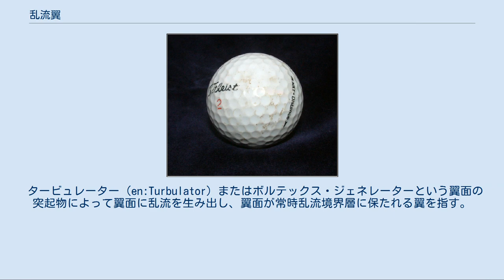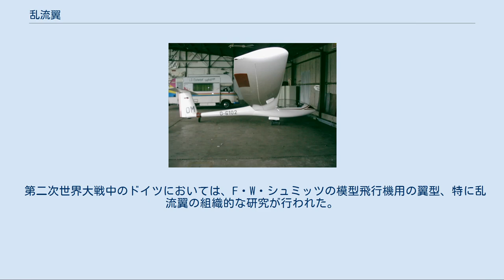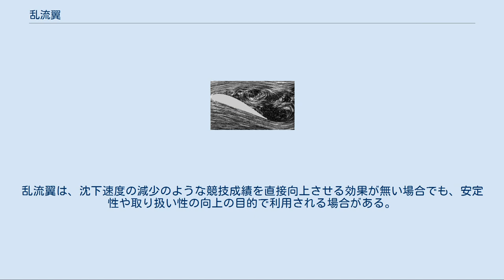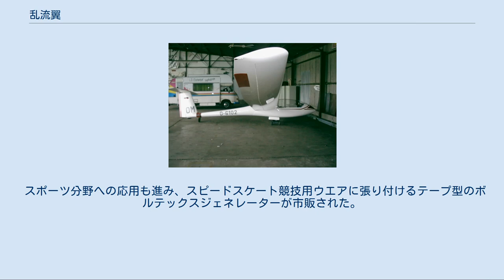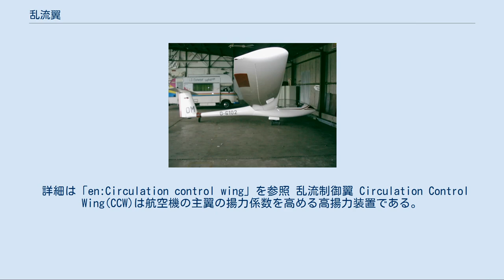乱流翼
翼上面にタービュレイターを取り付けたホーカー・シドレー ハリアー。
 翼の下面にテープ状のタービュレイターが取り付けられたグライダー、en:Grob G-102 Astir。
 セスナ400の翼前部に取り付けられた突起（棘）状のタービュレイター。
 乱流翼（らんりゅうよく）は、主に軽飛行機、グライダーや模型飛行機に使用される翼型の一種。
 タービュレーター（en:Turbulator）またはボルテックス・ジェネレーターという翼面の突起物によって翼面に乱流を生み出し、翼面が常時乱流境界層に保たれる翼を指す。
 翼の迎角の上げ過ぎにより境界層剥離が起きた状態。
 一般的なジェット機よりも飛行速度が遅い軽飛行機やグライダー、模型飛行機の飛行においては、翼面の境界層を故意に乱流化したほうが空気の流れの剥離が遅れ、揚力の増加、抗力の減少、失速に至る迎角度の増大、最大離陸重量の増加など翼型性能が向上し、飛行が安定する場合がある。
 これは、乱流化された境界層（乱流境界層）では流体の渦運動によって、大きい速度をもった流体とより壁面近くの運動量の小さい流体が混ざり、活発に運動量交換が行われ、壁面近傍の流体へ運動量が供給され続けるので層流境界層よりも剥離しにくくなるためである。
 そのため、軽飛行機、グライダーの設計や模型飛行機の制作においては翼面の粗面化、翼面に突起（タービュレーター、ボルテックスジェネレーター）をつけるなど、乱流化（乱流遷移）を促進する加工が行われることがある。
このような翼を乱流翼と呼び、ジェット機よりもはるかに低いレイノルズ数下（概ね10,000から100,000の範囲）で飛行するフリーフライト滞空競技などの模型飛行機では多く利用されている。
レイノルズ数が高いほど最大揚力係数は大きく、抗力係数は小さい。
 現在では亜音速の商業ジェット機にも翼端失速を抑えるために主翼の外側に追加されている例が多い。
後退翼では亜音速時に主翼の上面を内側から外側にながれる気流が発生し、これが前方から主翼上面を通る気流と干渉することで乱流を生じ、エルロンの効き目が急に失われる現象が発生するため、これを防ぐためにボルテックスジェネレーターが設置される。
また大迎え角時にエンジンナセルから発生する乱流を整流するためにナセルにボルテックスジェネレーターが設置される。
あるいは垂直舵の効きを良くするために垂直安定板などにも使われている。
利用例としては、ボーイング707、ボーイング727、ボーイング737、ボーイング747、ボーイング787をはじめとして現在使用されている商業ジェット機のほぼ全てにボルテックスジェネレーターを観察することができる。
ボーイング787のエンジンナセルにある花びら状の切れ込み(シェブロン)もボルテックスジェネレーターの一種であり、エンジン排気を囲むように生成されるボルテックスによりエンジン騒音や排気の乱れを防ぐ働きがある。
 ジェット戦闘機などでは主翼前端に切り欠き(ドッグトゥース)があり、この部分で発生したボルテックスが大迎え角時に主翼上面の気流の剥離をおさえる働きがある。
F-4、F-16やF/A-18、コンコルドの長いストレーキも主翼上面に連続的なボルテックスを発生して主翼上面の気流剥離を防止し、また大迎え角時の尾翼の効きを良くする働きがある。
F-15の水平尾翼も同様の効果を望んだものである。
 自動車や電車においても、高速走行時の気流を制御して走行安定性などを高める目的で、タービュレーター（ボルテックスジェネレーター）が使用される。
採用例は後述する。
 ゴルフボール 乱流境界層は層流境界層よりも流れが剥がれにくいことは、表面にディンプルが彫りこまれたゴルフボールが描く軌道などによって経験的に知られていた。
1930年代にはフリーフライト模型機の翼に、ディンプルのような凹凸や、針金などによる突起をつけて、剥離を遅らそうとする発想があった。
 1938年、アメリカ合衆国においてNACA4字番号翼型の設計者であるイーストマン・N・ジェーコブスが付近の模型クラブの依頼を受け、参加モデラーが持参した模型翼の煙風洞実験を行った。
当時、翼前半上面に3～4本の細い桁を入れた多桁構造翼が多く作られていた。
持ち寄られた沢山の模型翼のうち、工作が下手なため桁がリブより1ミリメートル以上も飛び出し、翼の上面が凸凹になっている多桁翼があったが、予想に反してこれが最も失速角が大きかった。
これに倣い、故意に翼の上にバルサ棒を突出させた模型機が...